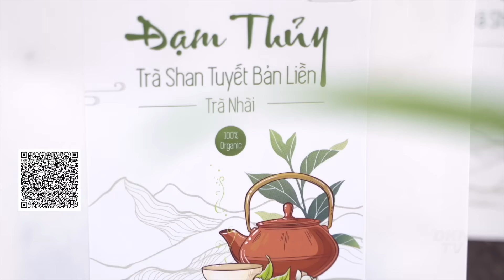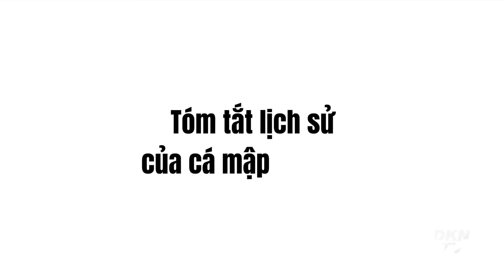“Cá mập bay” J-15 của Trung Quốc bị chê là quá nặng để thực hiện các hoạt động hiệu quả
Máy bay “Cá mập bay” J-15 của Trung Quốc bị chê là bản sao không có giấy phép của máy bay phản lực Nga.

Đồng thời, Trung Quốc bị cho là ăn trộm bí mật quân sự Mỹ để tạo ra tiêm kích “Mãnh Long” J-20 phiên bản nhái đáng gờm đối đầu với F-22 Raptor hay còn gọi là “Chim săn mồi” của Mỹ.

Thông tin được đưa ra trong bối cảnh căng thẳng giữa Bắc Kinh và Washington tiếp tục gia tăng ở Biển Đông, Hải quân Hoa Kỳ đang xem xét kỹ lưỡng khả năng trên không của Không quân Trung Quốc.